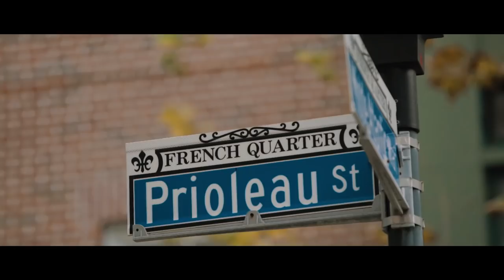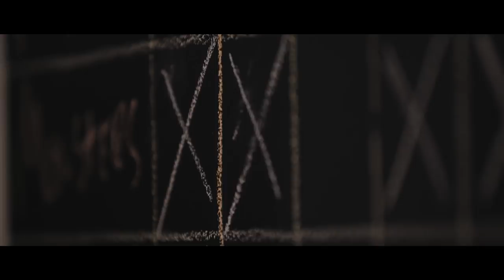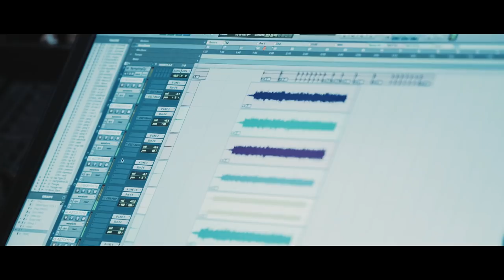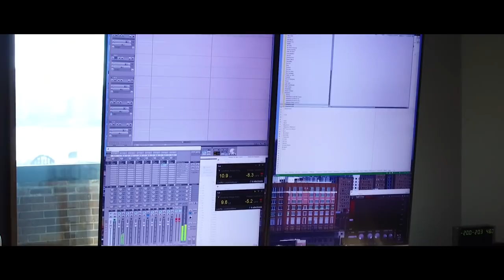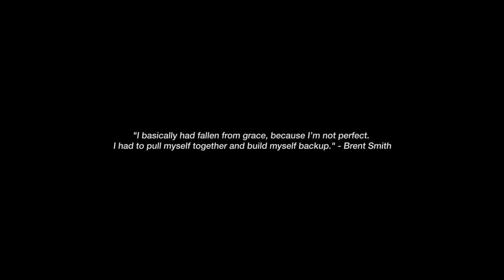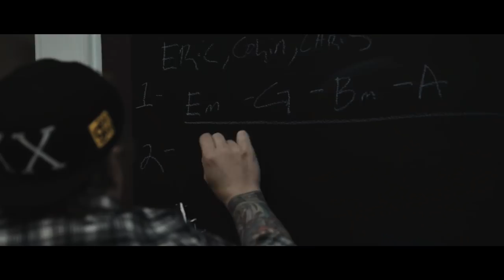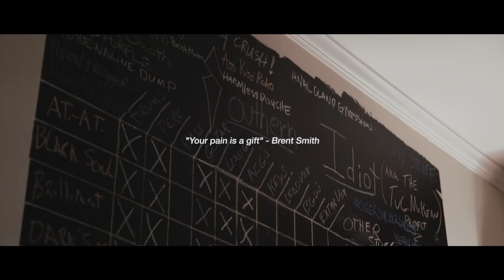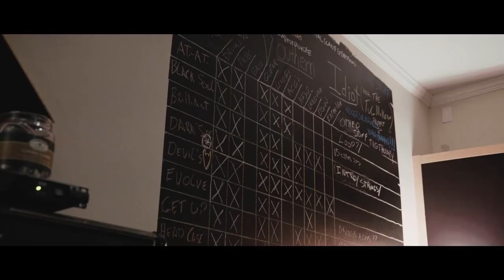Shinedown - Making of ATTENTION ATTENTION (Documentary)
The official behind the scenes footage for the Making of the ATTENTION ATTENTION Documentary - from the album 'ATTENTION ATTENTION' available now! Stream and download Created by: Derec Dunn & Steven Salgado Exclusive Autographed ATTENTION ATTENTION Bundles available